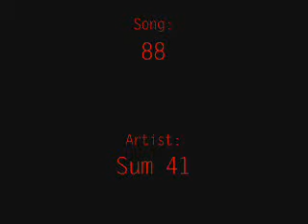Anime Mix-88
I feel sooo proud of myself! I went a little wild with the special effects towards the end, but I think it looks okay. Please rate and comment! Also, I disclaim all!